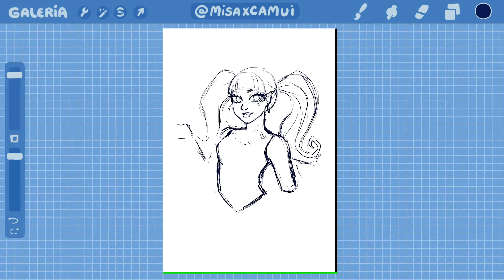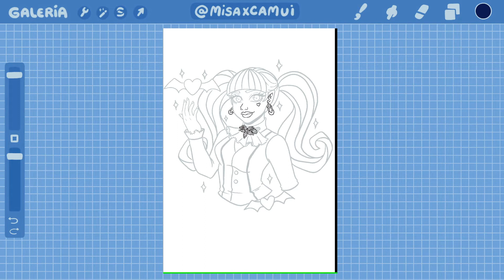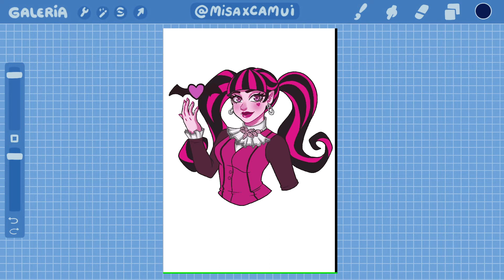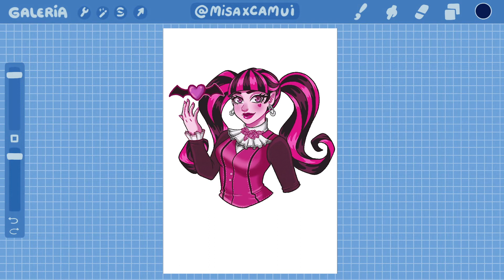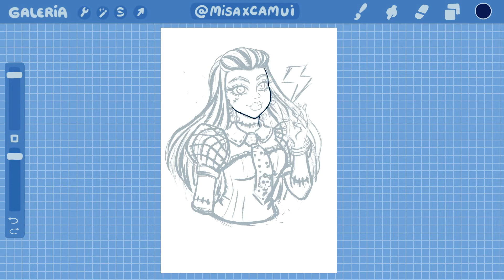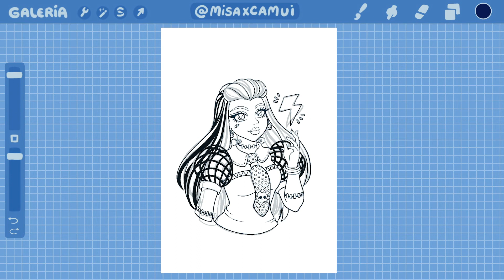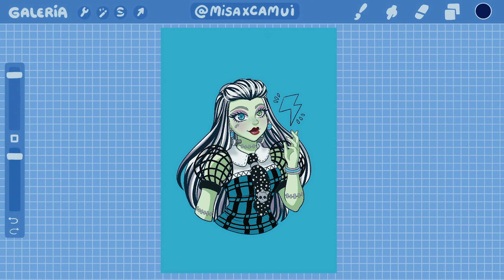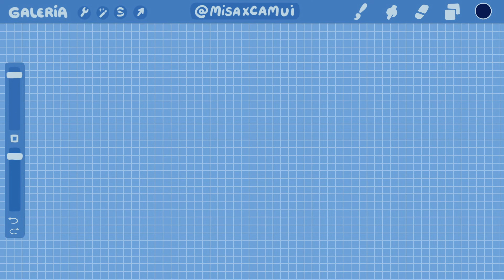Monster High SpeedPaint 1 | Feliz año atrasado XD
Holo a tod@s!!! feliz año nuevo atrasado jajaja a ver si este año es mejor para subir videos, pero no prometo nada :P